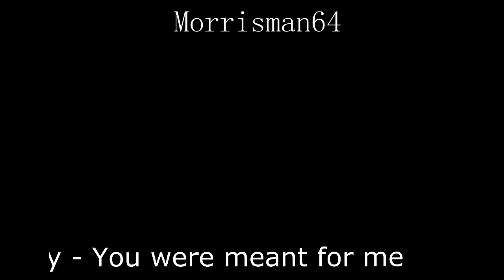Donny Hathaway - You were meant for me - Guitar Chords Lesson